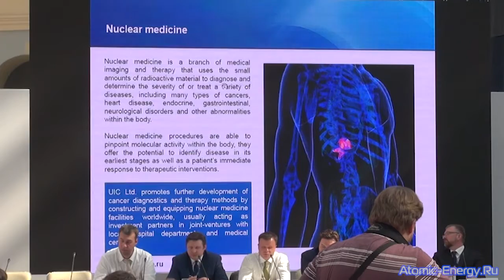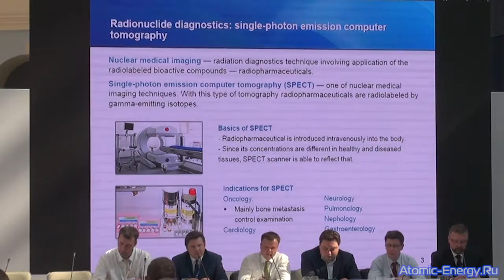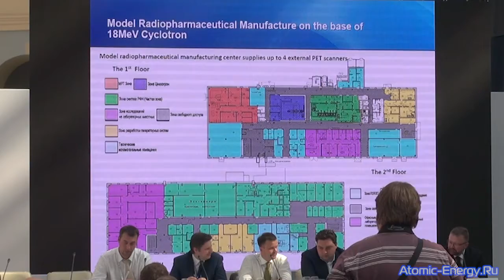Направления развития ядерной медицины и здравоохранения | АТОМЭКСПО 2016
Докладчик: Чередниченко Д.В., генеральный директор ООО «ОИК»; представитель НИЦ «Курчатовский институт»

Сессия «Неэнергетические применения радиационных технологий»